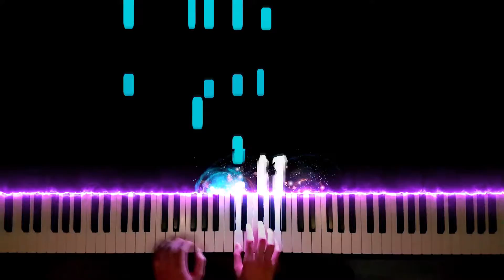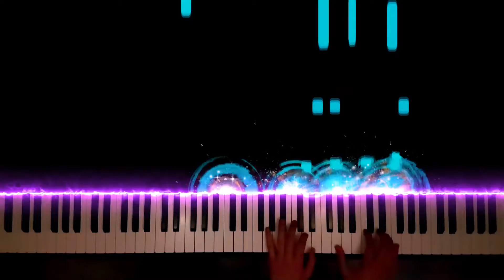J One - 하늘을 바라보며(Looking up at the sky)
The most Insane piano covers but it's just Like this

Like this beautiful, ¿Do you want more covers of different styles?

We love Piano 🎹🎵

🚨🔔 Turn the Bell on for the next becoming videos